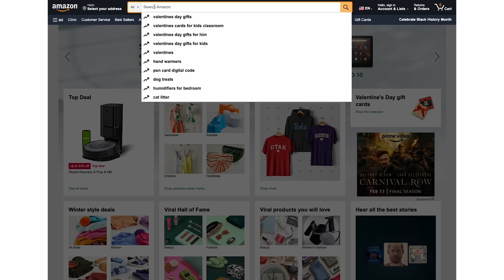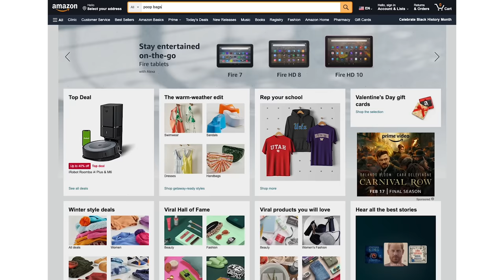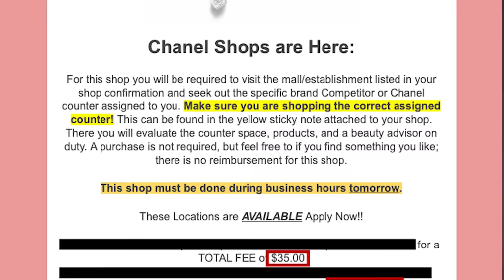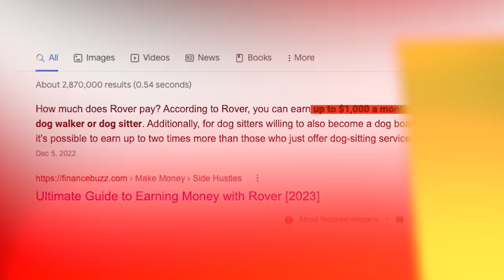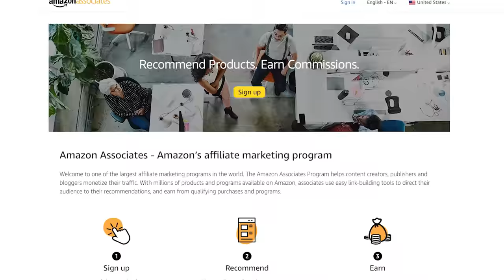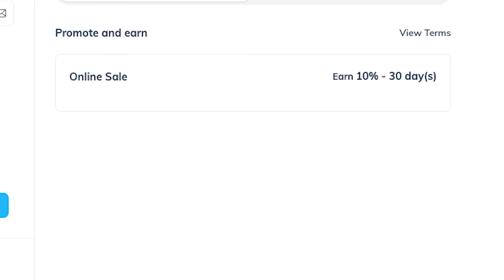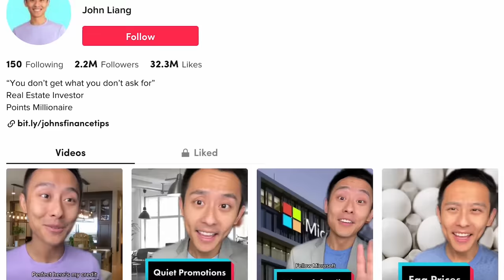Top Side Hustles 2023 Make - $100/Day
Here are top 6 side hustles anyone can start with the potential to make up to $100 a day.

This compensation may impact how and where products appear on this site (including, for example, the order in which they appear).  The content in this video is accurate as of the posting date. Some of the offers mentioned may no longer be available.